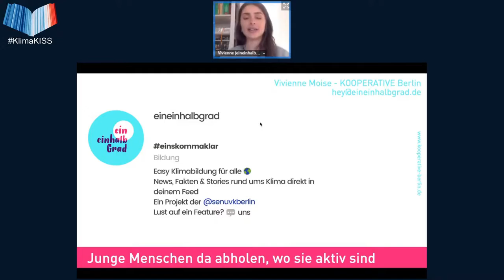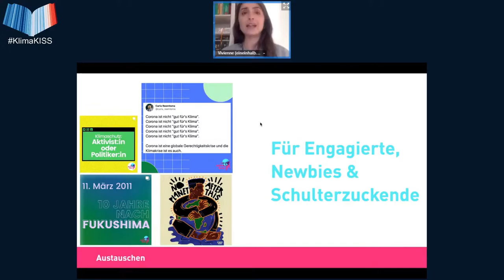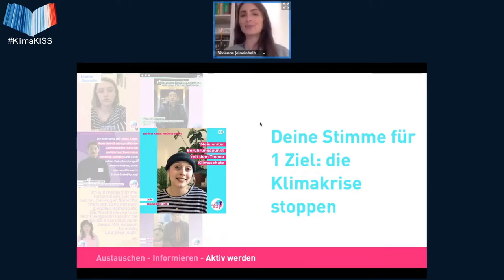eineinhalbGrad: Junge Menschen da abholen, wo sie aktiv sind - KISS Symposium Ostern 2021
Dieser Vortrag von Vivienne Moise wurde am 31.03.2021 aufgenommen als Livestream auf dem KISS - Klima in der Schule Symposium der Scientists 4 Future.